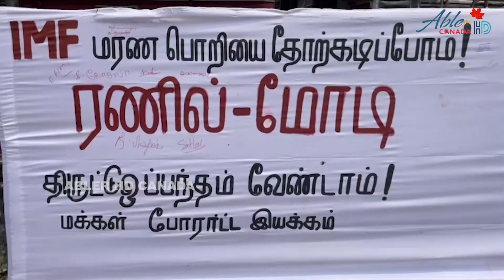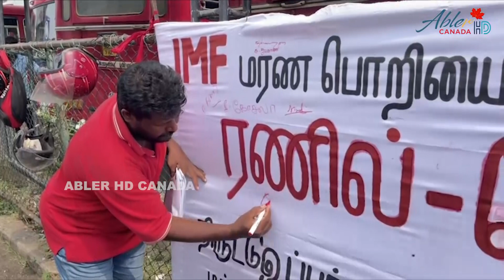மக்கள் போராட்ட இயக்கத்தின் ஏற்பாட்டில் கையெழுத்து போராட்டம் யாழில்